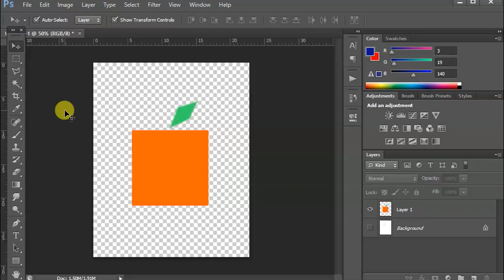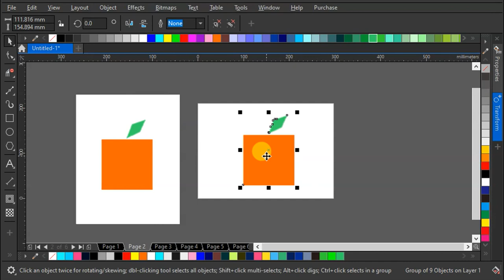how to quickly convert photoshop to coreldraw